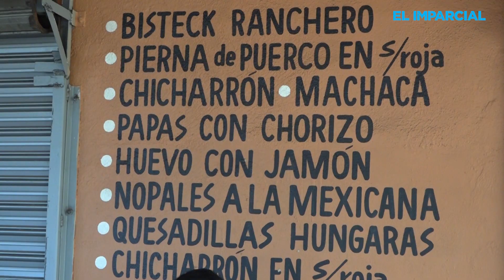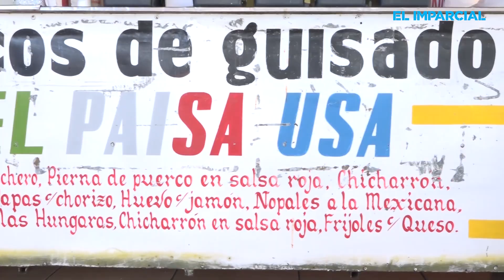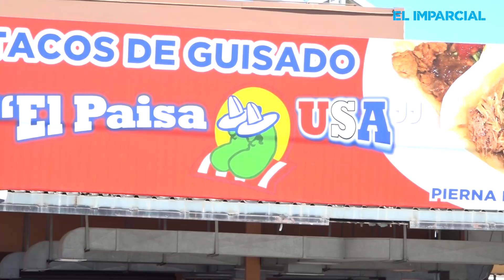El popular taquero “El paisa de USA”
Ricardo Peraza, mejor conocido como “El Paisa”, busca que la calidad y la cantidad de sus tacos de guisado, sigan en el gusto del paladar cachanilla.